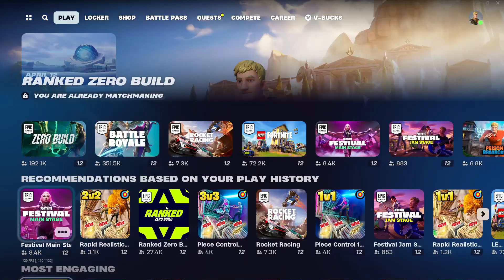Fortnite-Gameplay Walkthrough Part 2-THE SECOND WIN WITH A LOT OF KILLS -(ANDROID,PC)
Create, play, and battle with friends for free in Fortnite. Be the last player standing in Battle Royale and Zero Build, experience a concert or live event, or discover over a million creator made games, including racing, parkour, zombie survival, and more. Each Fortnite island has an individual age rating so you can find the one that's right for you and your friends. Find it all in Fortnite... Drop In. Explore large, destructible environments where no two games are ever the same. Team up with friends by sprinting, climbing and smashing your way to earn your Victory Royale, whether you choose to build up in Fortnite Battle Royale or go no-builds in Fortnite Zero Build. Discover even more ways to play across thousands of creator-made game genres adventure, roleplay, survival and more. Or, band together with up to three friends to fend off hordes of monsters in Save the World. Chapter 5 Season 1 Underground! Chapter 5 of Fortnite Battle Royale brings a beautiful new Island, but not all is what it seems. “The Society” is pulling the strings in secret, and they've taken Peely in their spite. Join “The Underground” and take down The Society's bosses — including its most notorious boss Valeria. To help you out, take the Island's train, modify your weapons, and use a “Ballistic Shield” while shooting a pistol. Join the fight in Chapter 5 Season 1 Underground! Fortnite Chapter 5 Season 1 Big Bang Battle Pass! The Outfits are underground underdogs and The Society's crème de la crooked. With the Big Bang Battle Pass purchase, you'll auto-unlock troublemaker Hope, the hope of The Underground. Progress in the Battle Pass to unlock more outfits. Those aren't all the Outfits in the Battle Pass. Later on, unlock Solid Snake of the Gaming Legends Series! You can earn XP towards your Big Bang Battle Pass in Battle Royale and Zero Build. But did you know you can also earn XP in certain creator-made games Creator-made games that reward XP have an XP badge in their Discover screen description. Play the way you want to complete this Season's Big Bang Battle Pass! Play Your Way! Sprint, climb, and smash your way to a Victory Royale whether you choose to build up in Fortnite Battle Royale or go no-builds in Fortnite Zero Build. Take the offensive in Fortnite Zero Build No Build Battle Royale Introducing a new, tactical take on Fortnite Battle Royale with the launch of Fortnite Zero Build. Show off your sharp shooting, sharp thinking, and sharp sense of space as you take on the Battle full-tilt in Fortnite Zero Build. Without building, all players have the recharging Overshield as their first line of defense in Zero Build. Slide downhill to avoid enemy fire or use mantling to get the high ground on opponents. Don't forget to sprint between covers on your way to a Victory Royale! Zero Build is a pure test of weapon, item, and traversal skill - no building required. Zero Build is a pure test of weapon, item, and traversal ability. Zero Build can be found in the Discover page as Solo, Duos, Trios, and Squads playlists. (Access the Discover page by clicking on the “CHANGE” button above “PLAY!” in the Lobby.) Fortnite Zero Build shares XP progression and Quests with Fortnite Battle Royale, meaning you can earn XP towards your Battle Pass in either Fortnite Zero Build or Fortnite Battle Royale. Take on a new challenge and level up along the way! Battle. Build. Create. Create, play, and battle with friends for free in Fortnite. Be the last player standing in Battle Royale and Zero Build, experience a concert or live event, or discover over a million creator made games, including racing, parkour, zombie survival, and more. Find it all in Fortnite Fortnite Crew is the ultimate subscription offer for getting can't-miss Fortnite content! Join for only $11.99 each month to get everything below • Battle Pass Included for the full Season - As a member of the Fortnite Crew, you'll always have access to the current season's Battle Pass! • 1,000 V-Bucks Each Month - Fortnite Crew members will receive 1,000 V-Bucks every month. Spend it on your favorite Item Shop content! • Get A Monthly Crew Pack! - Get an exclusive Fortnite Crew Pack, an always-new Outfit Bundle that only Fortnite Crew members can get. Recurring fee charged monthly until canceled. Cancel anytime. If you'd like to learn more about Fortnite Crew, you can find all details and FAQs at